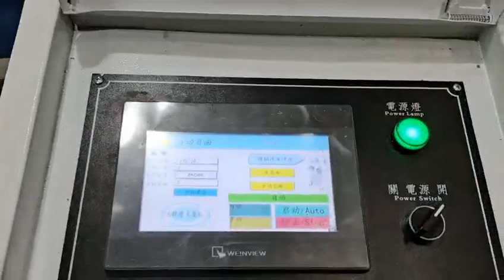Mirror stainless steel stamping production line used to produce Drum washing machine parts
Quick video released recently by one of our customers,utilising a Mirror stainless steel  Precision stamping production line normally used to produce Drum washing machine parts.

Optional device:
　　 1. 2 in 1 decoiler straightener, automatic uncoiler, 6 tons of raw materials can be placed, and the leveling effect is good;
　　2.  Precision servo feeder, high-precision roller feeding mechanism, realize the required length of high-speed automatic feeding products
Applicable to the home appliance stamping industry, producing the latest product parts of the drum washing machine production line